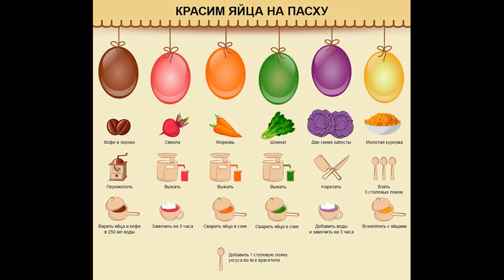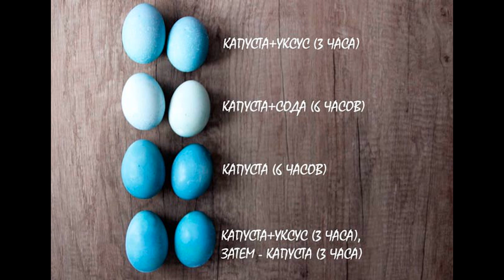Необычные способы окраски пасхальных яиц. Чем покрасить яйца на Пасху. Как покрасить яйца на Пасху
Необычные способы окраски пасхальных яиц. Чем покрасить яйца на Пасху